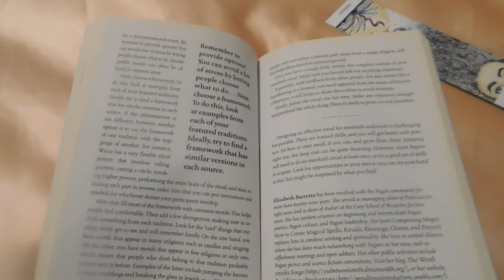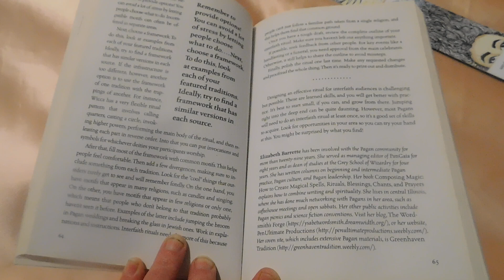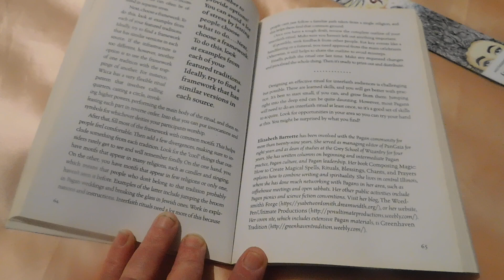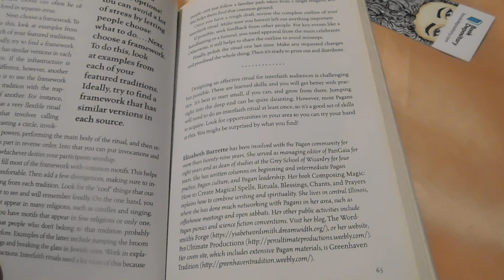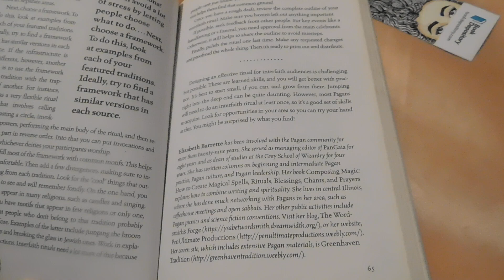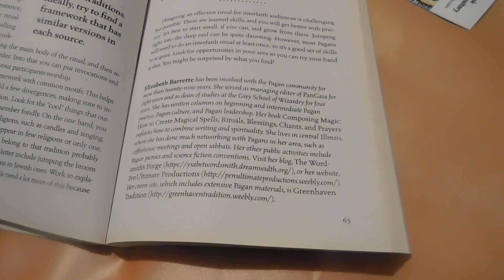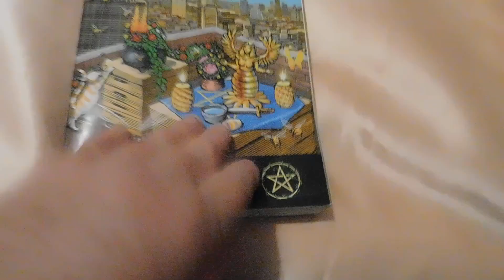Another Reading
Could you please leave a comment or thumbs up thanking you in advance.